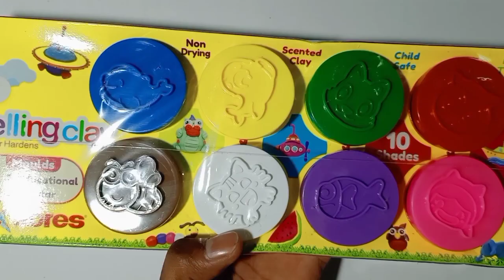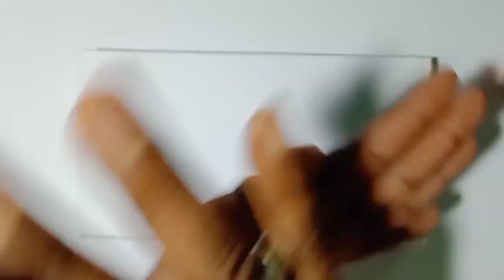CLAY Modelling of Cartoon Character CHHOTA BHEEM/Fighting with Dinosaur clay craft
3D Modelling of Cartoon Character# CHHOTA BHEEM/Fighting with Dinosaur
art by CK PanditCLAY Modelling of Cartoon Character CHHOTA BHEEM/Fighting with Dinosaur clay craft